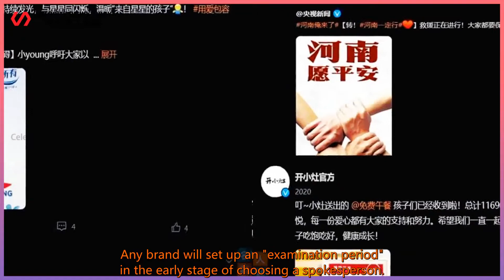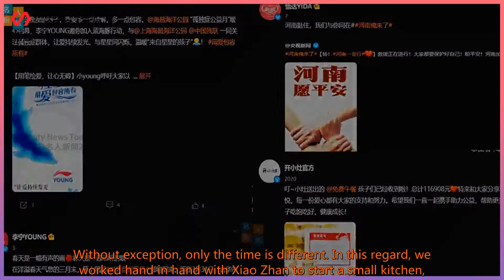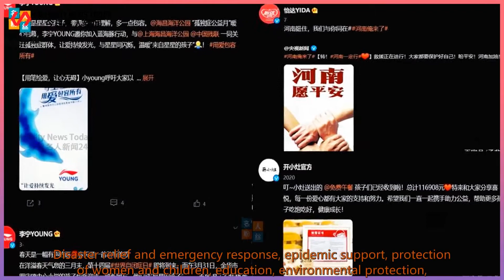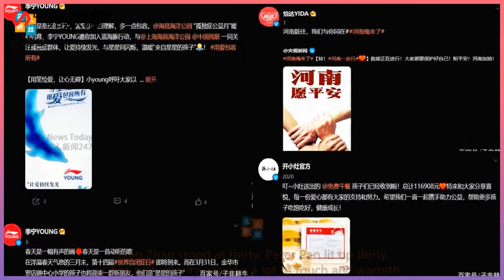Counting the 25 business endorsements of Xiao Zhan, there is one thing in common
Celebrity News Today 247 2021/11/10 :  Counting the 25 business endorsements of Xiao Zhan, there is one thing in common, or one of the key factors for cooperation.  In the past ten months of 2021, Xiao Zhan has received business endorsements from 25 well-known brands.  Among them, there are three high-end luxury overseas. Based on this, Xiao Zhan has also become an entertainer with three luxury items.  Many olive branches are harvested from the outside world and the brand’s affirmation of Xiao Zhan,  It's not that he was chosen as the spokesperson by knocking his face, there will naturally be more levels involved behind this.  If it weren’t for Xiao Zhan’s sincerity, truthfulness, and the excellent qualities he held in him,  Which brand dare to choose him casually? Besides,  Any brand will set up an "examination period" in the early stage of choosing a spokesperson.  Without exception, only the time is different. In this regard, we worked hand in hand with Xiao Zhan to start a small kitchen,  The big bosses of Manhan Restaurant and other companies and the CEO of Zenith have shared with the audience in the live broadcast.  According to data collected by some authoritative organizations, after entering 2021,  Every time Xiao Zhan announces a new endorsement, it will have an extraordinary influence.  Personal enthusiasm, related topics, and business value will all show a significant increase.  These data also give feedback from the side,  That is, Xiao Zhan has gained more recognition, not limited to fans.  Back to the original question, whether it is a well-known domestic brand or a luxury overseas,  As long as it is Xiao Zhan's endorsement, there is a reliable guarantee whether it is word-of-mouth, quality, or being close to the people.  Recently, I counted the 25 business endorsements Xiao Zhan used this year and found one thing in common.  These well-known brands will participate in public welfare undertakings, which may be one of the key factors for the cooperation between the two parties.  We all kno